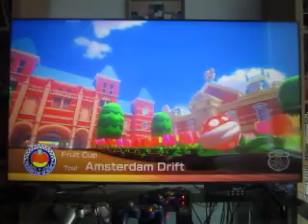2023 Birthday Special For Aubrey Scott: Part 5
Here's part five, which is a round of Mario Kart 8 Deluxe.